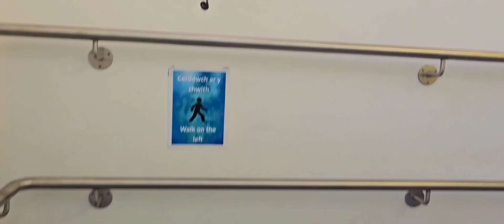SUNDAY VLOG | PREPARATIONS